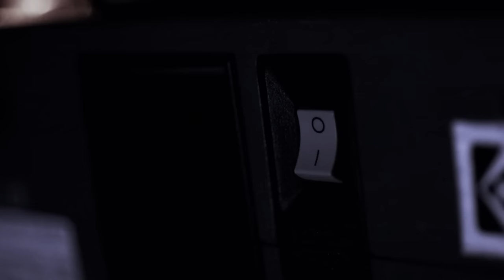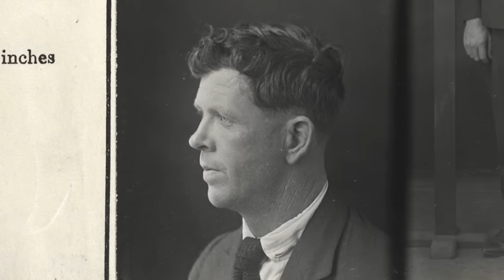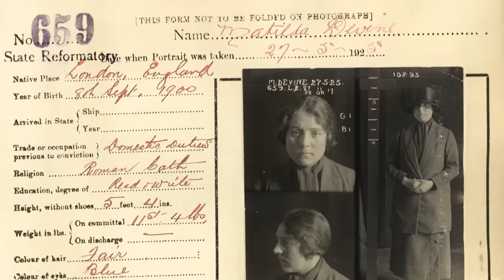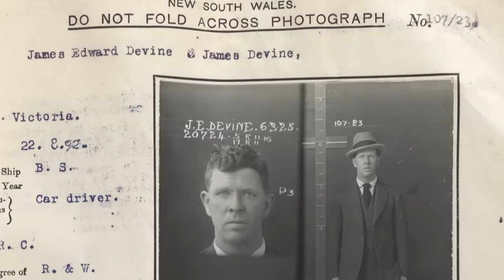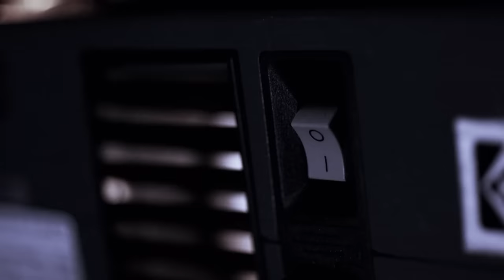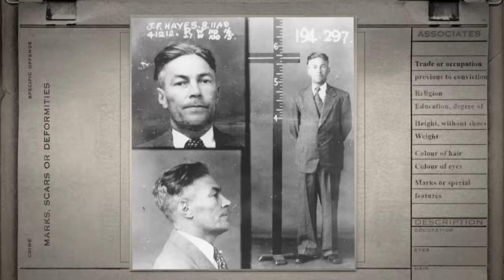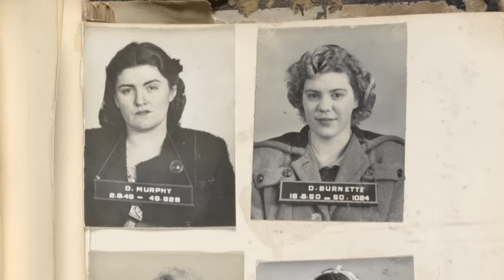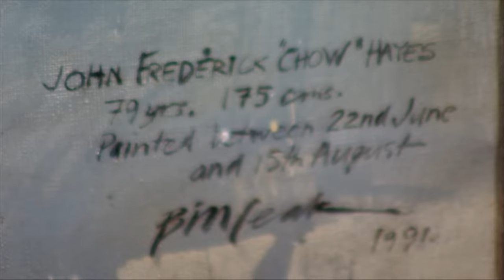Suburban Gangsters: Madame Razor and Chow Hayes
Tilly Devine AKA Madame Razor and ‘Chow’ Hayes were two of the most terrifying crime figures of the 20th Century and veterans of the infamous Razor Gang wars of the 1920s.

This was the perfect environment for two ferocious and enterprising characters to make their mark.  She was a prostitute who clawed her way up from the streets to become The Queen of the underworld. He was a brutal, double murderer and standover man, they had each racked up more than 80 criminal convictions.